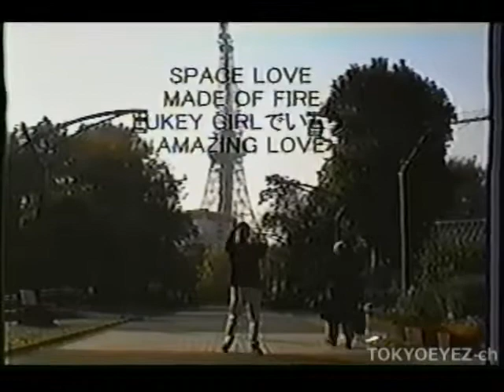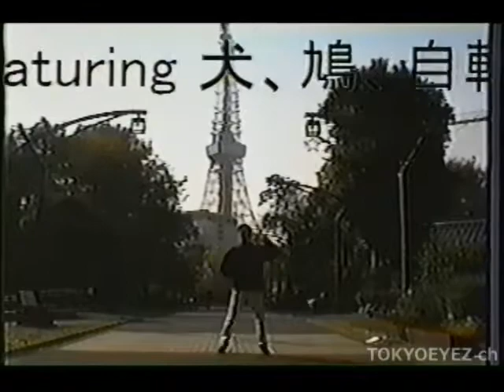【パラパラ】パラマニ 謎ビデオ VER.0.9.6708beta【ParaPara】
パラマニ 謎ビデオ VER.0.9.6708beta

01.Konami Nonstop Medley / Various Artists
02.Love Generation / Suzy Lazy
03.Halleluya Tokyo / Luke Penn feat. Time Force
04.Go Nakata / Joe Banana
05.Spacelove / Fastway
06.Made Of Fire / Niko
07.Lucky Girlでいこう / Key-A-Kiss
08.Amazing Love / Folder 5
09.だめじゃん / Key-A-Kiss
10.Sugar Baby / Alexis
11.Goin' On / Lolita
12.Money Go! / Marko Polo
13.The Final Countdown / Dave Rodgers
14.Extra Lover / Danela
15.Winnie The Pooh / King & Queen
16.Everything's Gonna Be Alright / John Robinson
17.Velfarre 2000 / Bazooka Girl